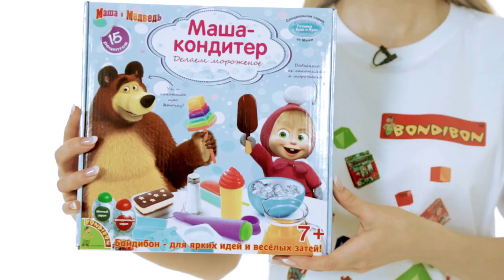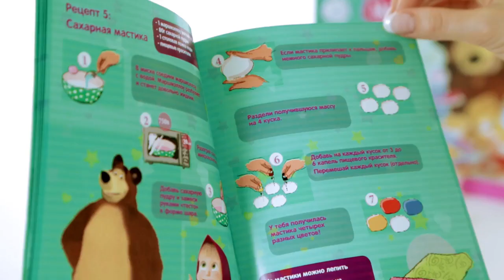Набор «Маша-кулинар», 15 экспериментов, Bondibon (Бондибон)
Маша кулинар и Мишка подобрали для вас 15 изумительных рецептов печенья и весь арсенал необходимых инструментов для его приготовления. Украсьте десерт шоколадной глазурью, положите в подарочный пакетик с яркой ленточкой и преподнесите своим близким!